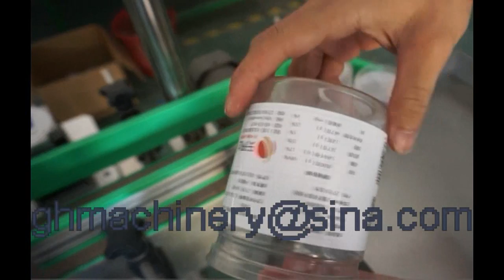automatic round bottle labeling machine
This round bottle labeling machine for round bottle one side labeling, two sides labeling and whole roll labeling.